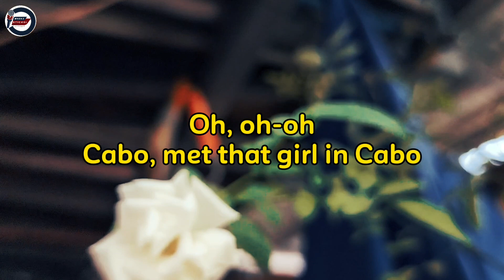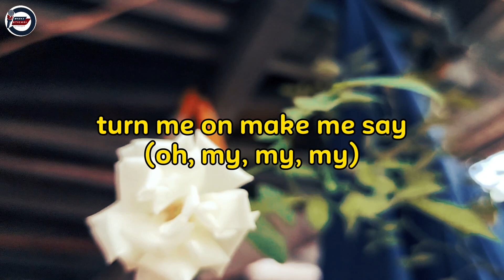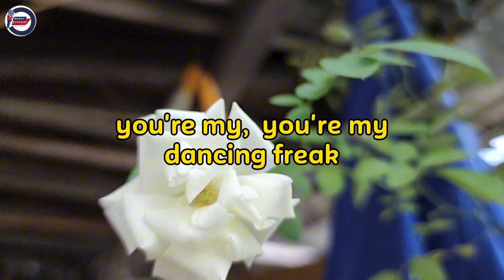Spicy Margarita - Jason Derulo × Michael Buble || Lyrics